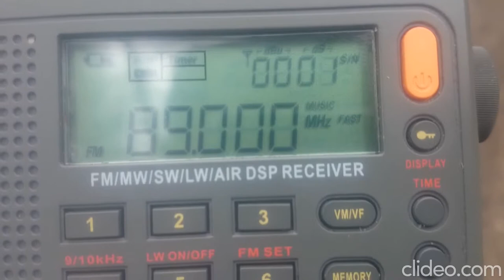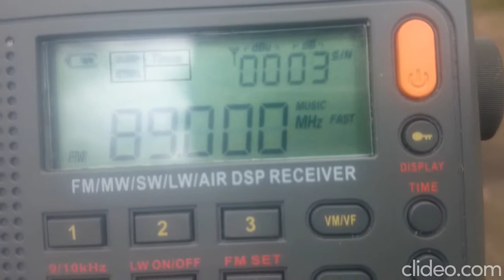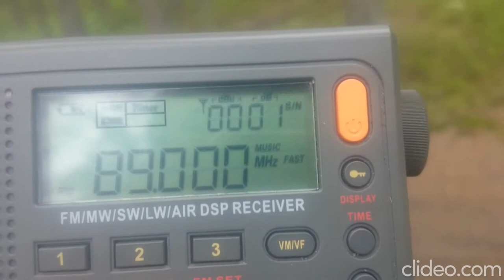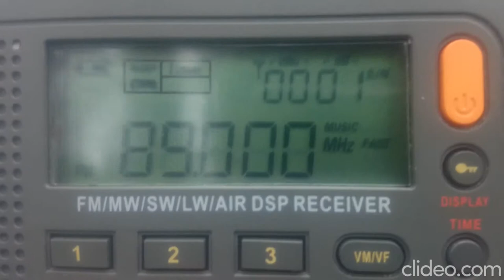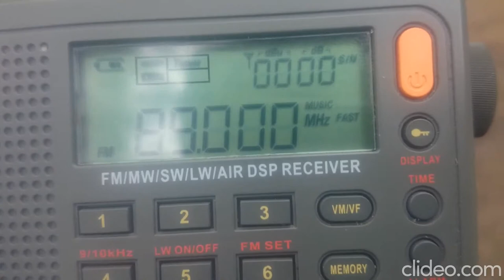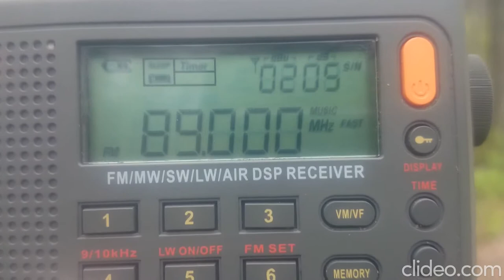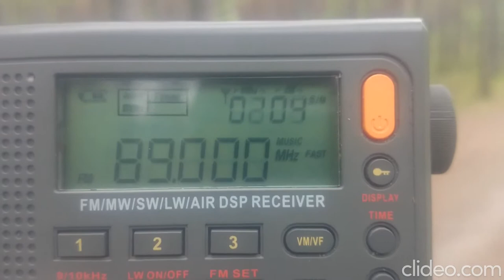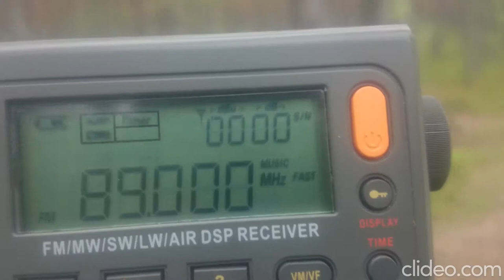[ES] 89.0 Юмор FM(Горячий ключ)(Краснодарский край)~1919km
power:0.2 kW
receiver:radiwow r 108
antenne:BUILT-IN TELESCOPIC